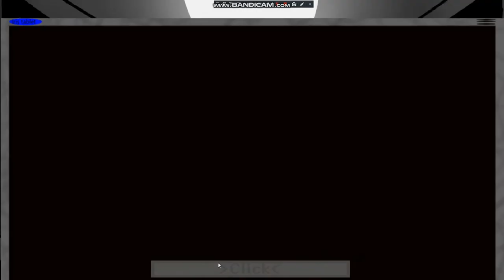Smiley Disclosure of Secrets (night 1 пройдено)